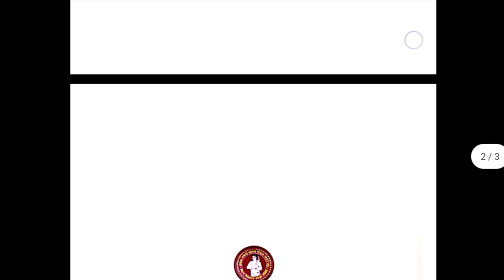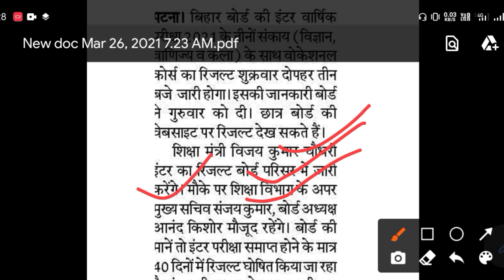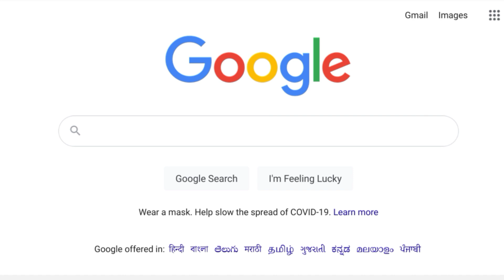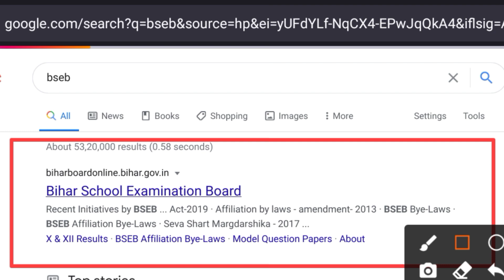बिहार बोर्ड इंटरमीडिएट वार्षिक परीक्षा 2021 का रिजल्ट आज घोषित होगा | bseb 12th result 2021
बिहार बोर्ड इंटरमीडिएट परीक्षा 2021 का परिणाम कुछ ही देर में होगा घोषित | BSEB 12th Result 2021

bseb intermediate result 2021
bseb 12th result 2021 declared

♦️ bijli bill
 kaise download kare -